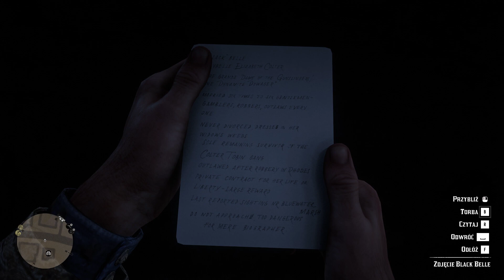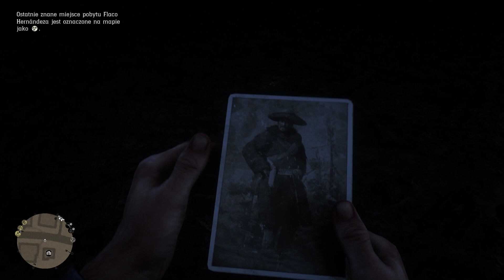Red Dead Redemption 2 - #3 - Zakup nowego konia i wyprawa na grubego zwierza